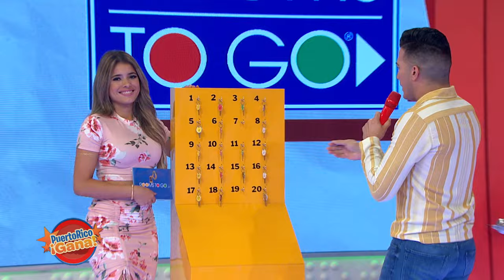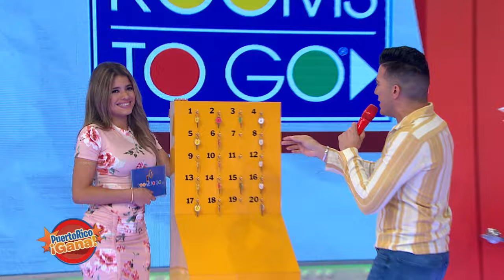05 PR GANA AGO 30 2021